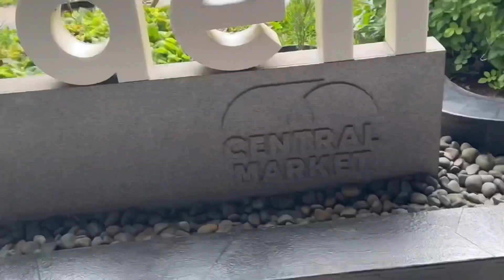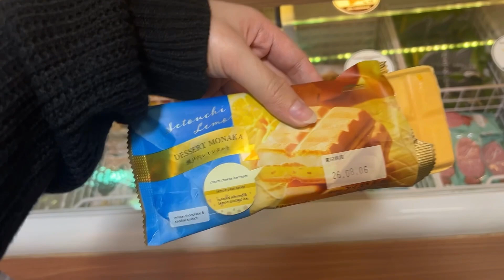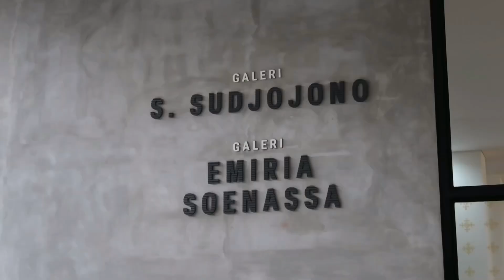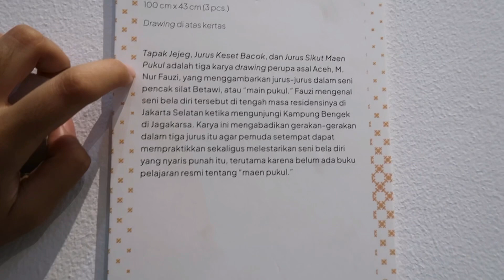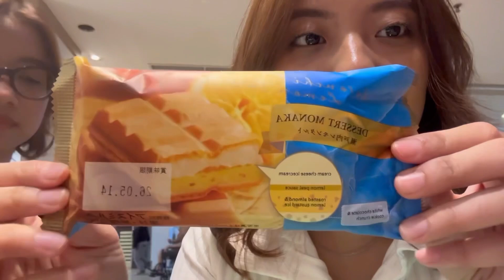✻ JAKARTA WITH CHRISTABEL PART 1 ✻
Hi I'm Evekoss a painter from Bali, Indonesia

credit: Smooth Jazz-BeardMusicStock